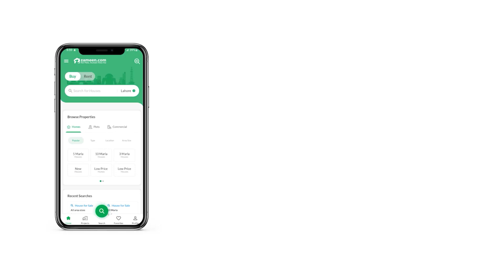10 MARLA RESIDENTIAL PLOT FOR SALE IN SHEIKHUPURA - FAISALABAD ROAD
Wadi Sitara housing society Main Shaikh U Pura road near Nimra textile mills ltd Faisal Abad Under ground Electricity Sui Gas available boundary Wall Street light sewerage system commercial Market community centre moquse Green belts carpet road ideal location FDA approved New Extion booking Time 2.5 years 3 instalment 10 month ago